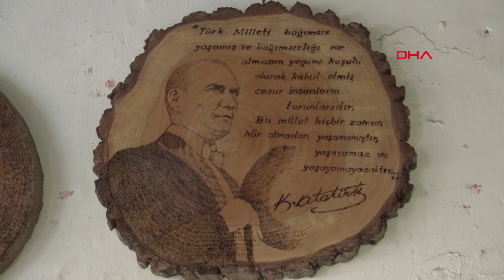Karı- koca 12 yıldır yakma tekniğiyle ahşaba şekil veriyor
Burdur'da yaşayan İzzet (63) ve Gülseren Topuz (54) çifti, yaklaşık 12 yıldır yakma tekniği ile ahşaba şekil veriyor. Atölyelerinde çalışmalarını sürdüren çift, amaçlarının bu tekniği yaygınlaştırmak olduğunu söyledi.
Mesut MADAN/BURDUR, (DHA)